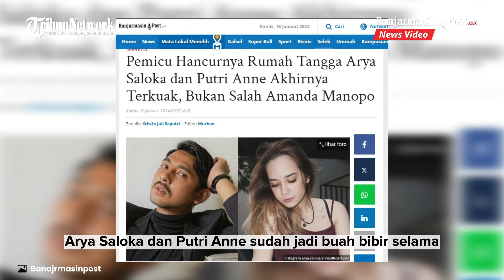Hubungan Rumah Tangganya dengan Arya Saloka Masih Tanda Tanya, Putri Anne Ungkap Curahatan Hati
BANJARMASINPOST.CO.ID - Tiba-tiba saja istri aktor Arya Saloka, Putri Anne bicara banyak hal tentang kondisi percintaannya.

Hal ini tentu menjadi sorotan, pasalnya kondisi rumah tangga Arya Saloka dan Putri Anne masih jadi misteri.

Setelah munculnya isu miring keretakan rumah tangga mereka imbas adanya orang ketiga.